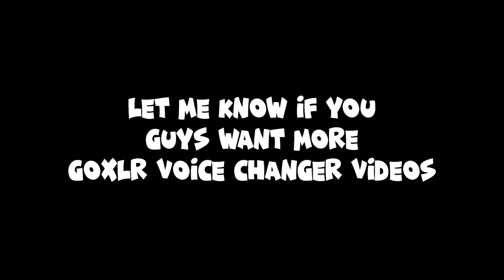I made my random laugh using my XLR Vocal Changer